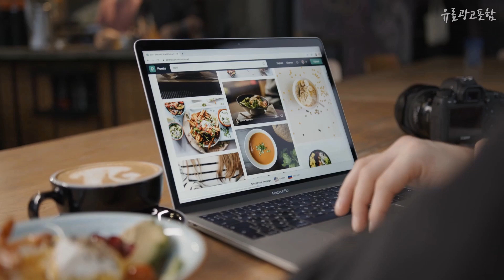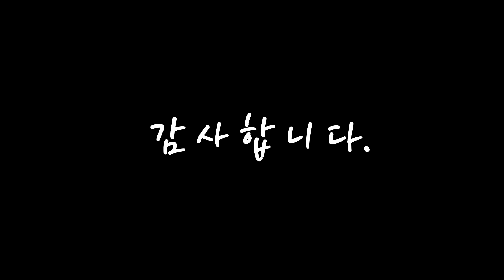sm r177 무조건 사야하는! 알려드려요 추천 TOP10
❤️❤️❤️무조건 사야하는! sm-r177 알려드려요❤️❤️❤️

[00:06]
10위. 삼성전자 갤럭시 버즈2 블루투스 이어폰, SM-R177N, 올리브 [102,000원]

[00:11]
9위. 삼성전자 갤럭시 버즈2 SM-R177 무선 이어폰, 오닉스 [100,000원]

[00:17]
8위. 삼성전자 갤럭시 버즈2 블루투스 이어폰, SM-R177N, 그라파이트 [102,000원]

[00:22]
7위. 삼성전자 삼성 갤럭시버즈2 블루투스 무선이어폰 노이즈캔슬링 SM-R177, 그라파이트 [110,000원]

[00:28]
6위. 삼성전자 갤럭시 버즈2 블루투스 이어폰, SM-R177N, 화이트 [102,000원]

[00:33]
5위. 삼성전자 삼성 갤럭시버즈2 블루투스 무선이어폰 노이즈캔슬링 SM-R177, 오닉스 [110,000원]

[00:39]
4위. 삼성전자 삼성 갤럭시버즈2 블루투스 무선이어폰 노이즈캔슬링 SM-R177, 화이트 [110,000원]

[00:44]
3위. 삼성전자 삼성 갤럭시버즈2 블루투스 무선이어폰 노이즈캔슬링 SM-R177, 라벤더 [110,000원]

[00:50]
2위. 삼성전자 갤럭시 버즈2 블루투스 이어폰, SM-R177N, 라벤더 [102,000원]

[00:55]
1위. 삼성전자 갤럭시 버즈2 블루투스 이어폰, SM-R177N, 오닉스 [102,000원]